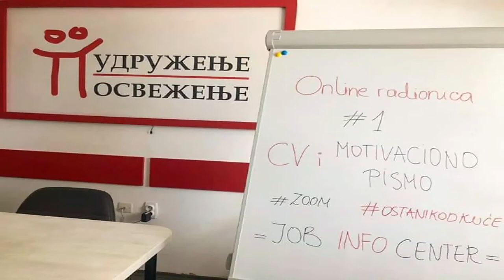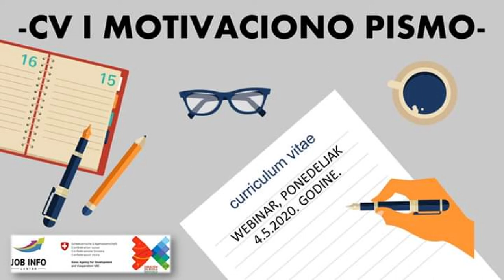PRVO MESTO NA NACIONALNOM TAKMIČENJU DOBRIH PRAKSI ZA PROJEKAT ''ZNANJEM DO POSLA''